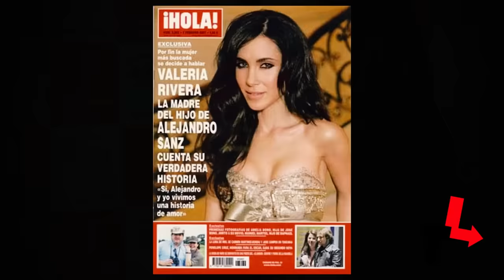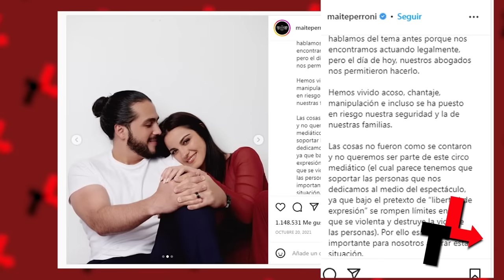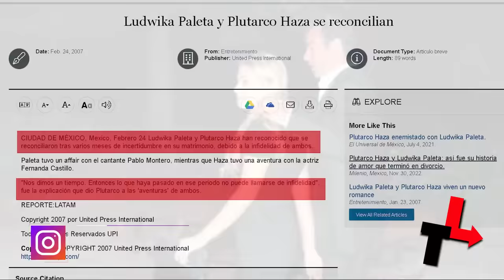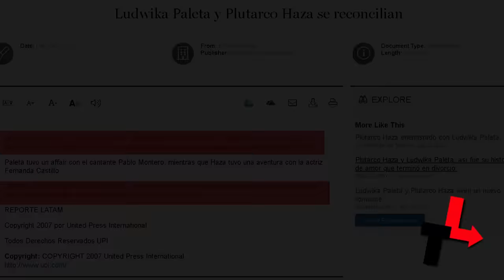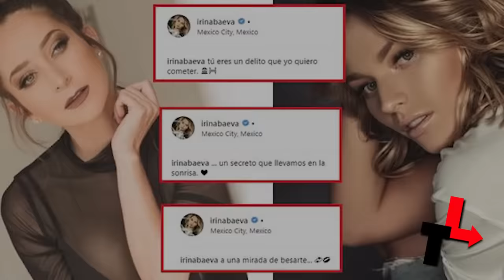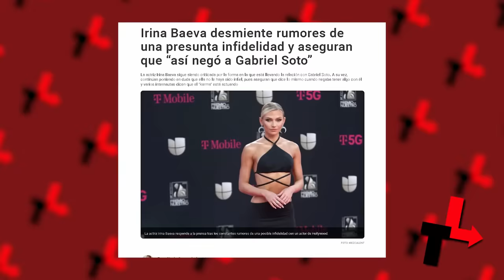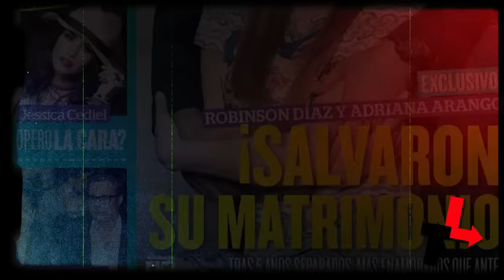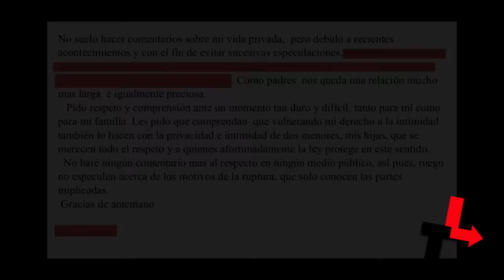10 FAMOSOS ACABARON CON SU FAMILIA DE FORMA INSOLITA!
En el mundo de los famosos se ha visto muchas parejas que iniciaron su romance en un set de grabación. Así este amor que usted veía en pantallas pasó a ser real.
ALGUNAS UNIONES tuvieron suerte como Angelique Boyer y Sebastian Rulli o Biby Gaytán y Eduardo Capetillo. Y otras, sin embargo, SE APAGARON EN EL INTENTO como es el caso de Fernando Colunga con Thalía, Adela Noriega, Aracely Arámbula y Blanca Soto.
hoy EN LINEA DE TIEMPO, ESTE ES EL Top 10 de las parejas que se enamoraron durante una grabación y acabaron con su familia.

0:01 ¿Alejandro Sanz le fue infiel a su esposa con su maquilladora de staff?
1:14 ¿Por qué David Bisbal dejó en ridículo a la cantante Chenoa?
2:25 ¿Maité Perroni se metió en el matrimonio de Claudia Martin?
3:20 ¿Ludwika Paleta le fue infiel a su esposo con Pablo Montero?
4:45 ¿Qué infidelidad cometió el actor Miguel Varoni?
6:03 ¿Qué infidelidades tuvo el actor Gabriel Soto?
8:45 ¿Jennifer López  acabó con el matrimonio de Marc Anthony?
9:55 ¿Qué triángulo amoroso hubo entro Sara Corrales y Robinson Díaz?
11:05 ¿Niurka Marco tenía un romance clandestino fuera de su matrimonio?
14:10 ¿Ana Brenda Conteras tuvo una relación amorosa con un hombre casado?